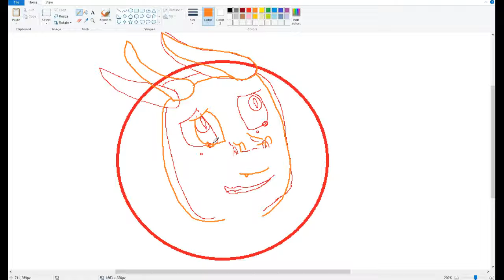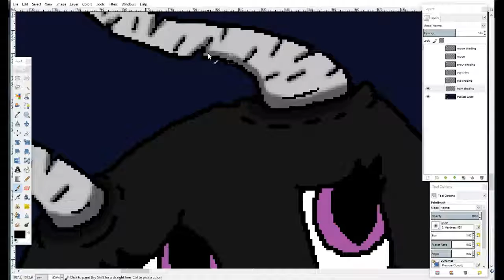Mother? | Speedpaint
Hey guys and I am REALLY sorry about not posting a video in about a month. I have been putting off making videos and I have no excuse for it. I really do hope you lik ethis one though. And I wil be posting more often and make sure that doesnt happen again. But thanks for all of the support while i was gone! And of course the server... I havent been using the server very often BUT DON'T WORRY! I am going to open the server to all players very soon. Anyway I do hope you enjoyed and as always STAY SUPER!